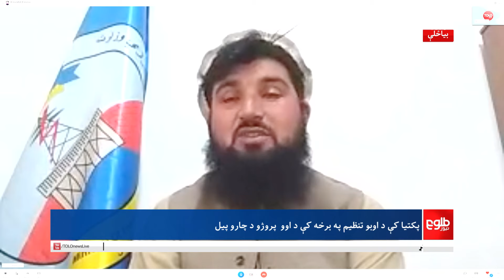نیمه‌ورځ - پکتیا کې د اوبو تنظیم په برخه کې د اوو پروژو د چارو پیلېدل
پکتيا کې د ملګرو ملتونو د کرنې او خوړو سازمان په مالي لګښت د اوبو تنظيم برخه کې د اوو پروژو چارې پيل شوې دي.

د خپرونې کوربنې هوسۍ احمدزۍ له خپل مېلمه د اوبو د ساحوي سټیشنونو له انجینر احمدالله احمدزي سره په دې هکله بحث او خبرې کړې دي.